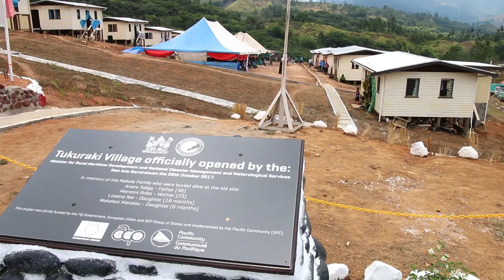Refusing to disappear - the relocation of a village in Fiji due to climate change and disaster.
The village of Tukuraki in Fiji's highlands on the main island of Viti Levu was destroyed in 2012 by a large landslide.

Tragically, the lives of a young family was lost and the community was forced to relocate to temporary homes due to the land being deemed unstable and at risk of further landslides. Disaster continued to impact the community when they were hit by a Category 4 Cyclone at the end of 2012 and again in early 2016 by the most severe cyclone ever to impact Fiji's shores.